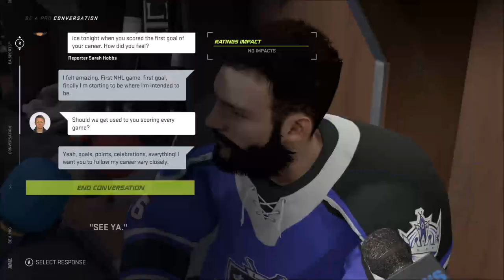The New Punch Line - NHL 21 (Be a Pro) - Let's Play part 3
We continue our career with the Kings by making our NHL debut in the third line.